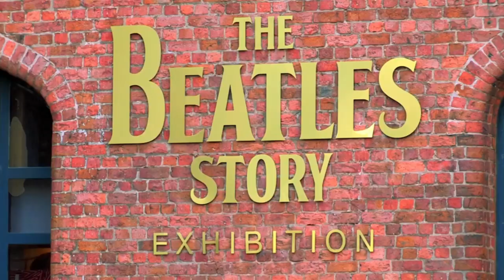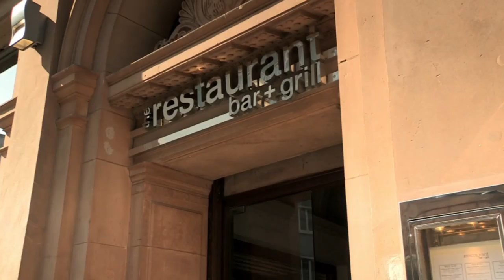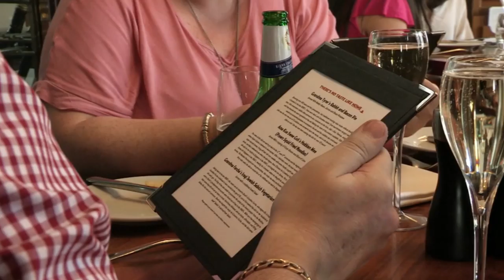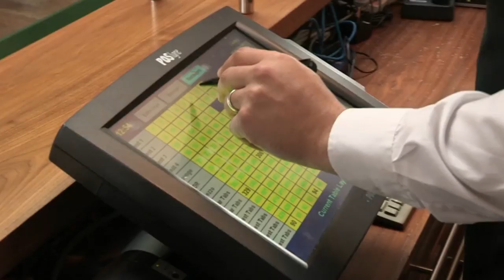Slice: Battle of the Best Home Chefs in Liverpool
Chef Gino D’Acampo is on a mission to prove There’s No taste Like Home. In this series Gino travels the UK looking for people with original recipes. In each episode, three people compete and the winning dish goes on the regular menu in a local restaurant. His sixth stop, Liverpool!